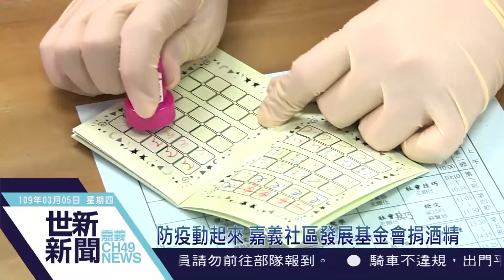世新新聞 防疫動起來 嘉義社區發展基金會捐酒精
109年3月05日 (四) 世新新聞

防疫動起來 嘉義社區發展基金會捐酒精

因應武漢肺炎疫情，5號由「財團法人嘉義社區發展教育事務基金會」董事長李錫津前往民生國中，捐贈給嘉義市所有特教班學生每人2瓶防疫酒精，市長黃敏惠為了表達對基金會在全民防疫期間讓校園防疫再升級，特別親至現場致意，並致贈感謝狀，謝謝基金會與政府單位共同攜手合作，共同打造家長安心、放心的學習環境。